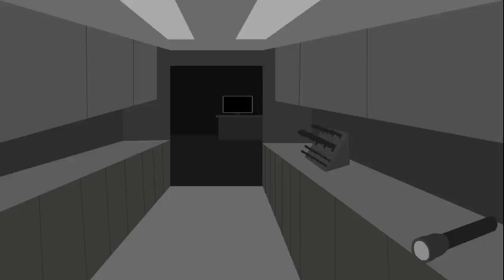Static (Animation)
I created this video using many programs: Photoshop, Illustrator, After Effects, and Premiere Pro. I spent a lot of time just making the art alone for this short animation.

The best time to watch this video is when it is dark outside, you are in a dark room, and you are all alone. ;)

This is my final for my college motion graphics class!